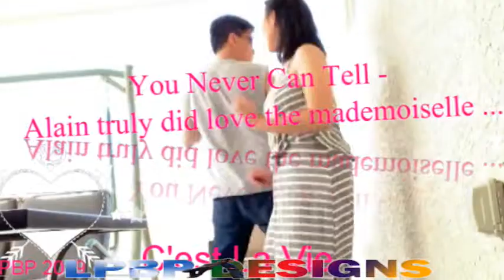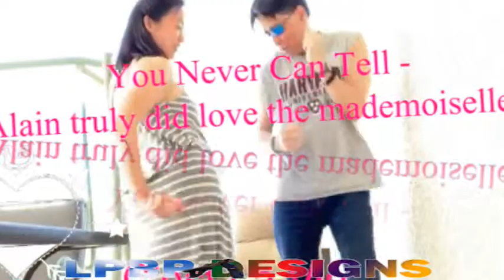C'est La Vie - You Never Can Tell - Chuck Berry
It was a teenage wedding, and the old folks wished them well
You could see that Pierre did truly love the mademoiselle
And now the young monsieur and madame have rung the chapel bell
"C'est la vie", say the old folks, it goes to show you never can tell
They furnished off an apartment with a two room Roebuck sale
The coolerator was crammed with TV dinners and ginger ale
But when Pierre found work, the little money comin' worked out well
They had a hi-fi phono, boy, did they let it blast
Seven hundred little records, all rock, rhythm and jazz
But when the sun went down, the rapid tempo of the music fell
They bought a souped-up jitney, 'twas a cherry red '53
They drove it down to Orleans to celebrate the anniversary
It was there that Pierre was married to the lovely mademoiselle